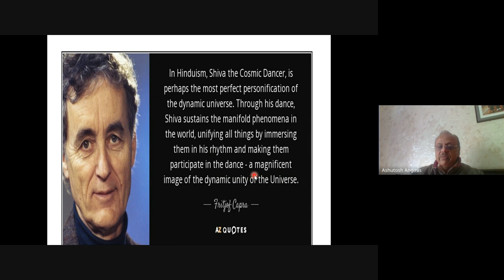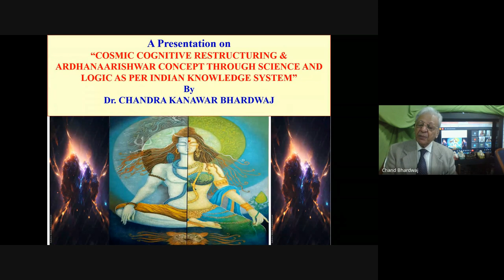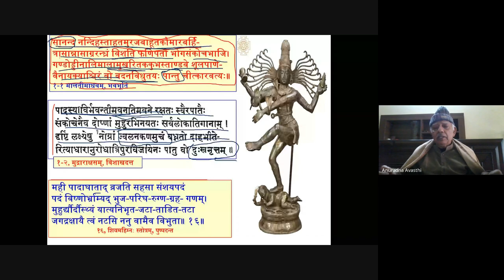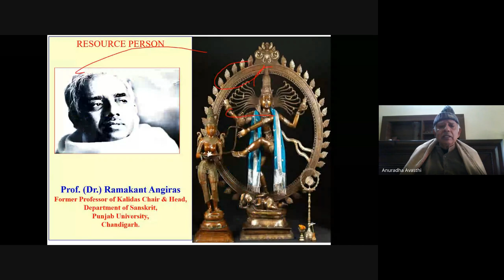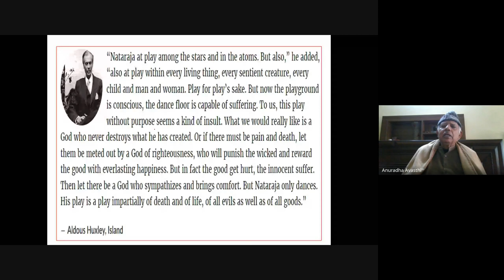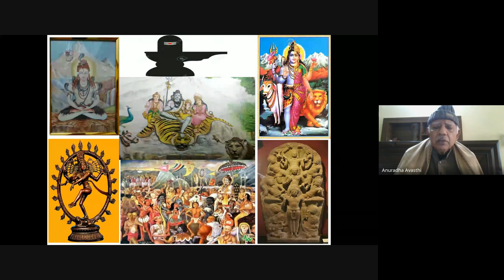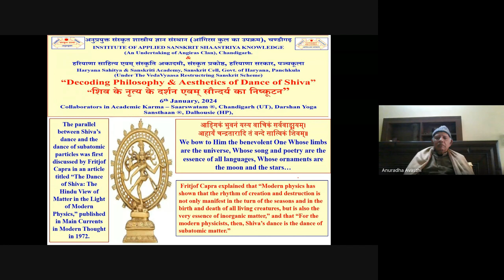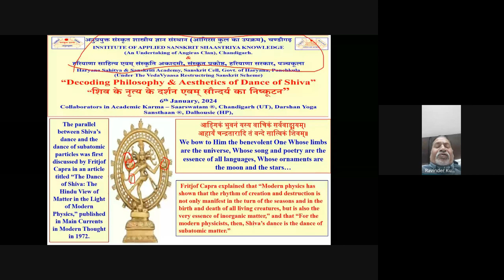Decoding Philosophy & Aesthetics of Dance of Shiva Webinar, 06- 01- 2024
Under the Vedavyaas Restructuring Scheme, “Institute of Applied Sanskrit Shaastriya Knowledge (An undertaking of Angiras Clan), Chandigarh,” “अनुप्रयुक्त संस्कृत शास्त्रीय ज्ञान संस्थान (आंगिरस कुल का उपक्रम), चण्डीगढ़ & Hayana Sahitya & Sanskrit Academy, Sanskrit Cell, Govt of Haryana, Panchkula jointly organized a webinar on - “Decoding Philosophy & Aesthetics of Dance of Shiva, शिव के नृत्य के दर्शन एवम् सौन्दर्य का निष्कूटन” in which Prof. (Dr.) Ramakant Angiras, Former Professor of Kalidas Chair & Head, Department of Sanskrit, Punjab University, Chandigarh, delivered a very convincing and scholarly lecture as a resource person & it was followed by open house discussion cum question answer session in scholars (Dr. Dinesh Chandra, Dr. Sahi, Dr. Piyush Aggarwal, Dr. Sadaanand, Dr. Jeevan Asha, Dr. Anuradha Avasthi, Dr. Rupika Bhanot, Dr. Ajay Bhardwaj, Dr. Chand Bhardwaj, Dr. Aruna Chopra, Ms. Sumitra Dahiya, Dr. Virender Dhillon, Dr. Ravinder Kumar Gupta, Dr. C. K. Jha, Dr. Navkant Juyal, Dr. Avdesh Kaushik, Dr. Gauri Kshirsagar, Dr. Rajindra Malik, Dr. Mohan Motto, Dr. Rakesh Raushan, Dr. Rohit Sharma, Dr. Vivek Sharma, Dr. Avinash Srivastava, Dr. Ritu Talwar, Dr. Madhuri Verma & others) from different academic fields and parts of country shared their ideas about the topic.  Dr. Chandra Kuamr  Bhardwaj delivered a  brilliant lecture on - “Cosmic Cognitive Restructuring & Ardhanaarishwar Concept Through Science And Logic As Per Indian Knowledge System” and after that vote of thanx was proposed by Dr CD Kaushal, Director, HAS, PKL& shared his deep insights and scholarly observations on the issue.
Your suggestions/ critical comments are welcome.
Regards
Ashutosh Angiras
Dr. Chitranjan Dayal Singh Kaushal, Director, HS&S Academy (Skt Cell), PKL